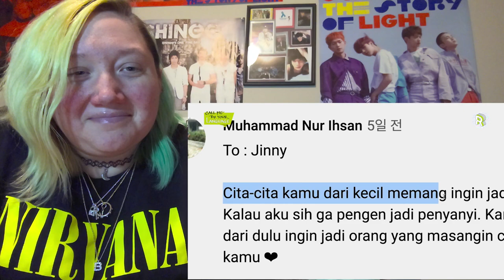I react to: Secret Number - "SN replies to fans in BAHASA INDONESIA" (CBL / Rolling) [Request]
WOW I DIDN'T KNOW THEY KNEW INDO SO WELL (Besides Dita)

•Twitter/Periscope: 5HINeeKa5 / 5HINeeKa5VTDD